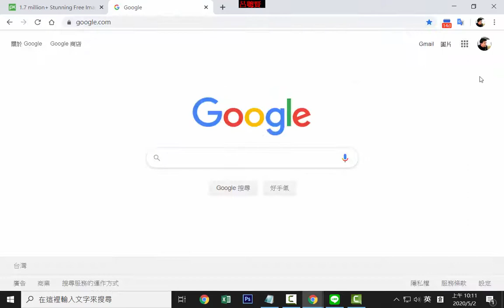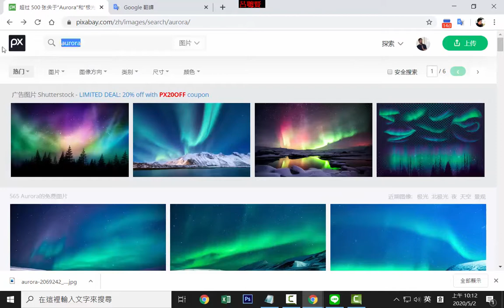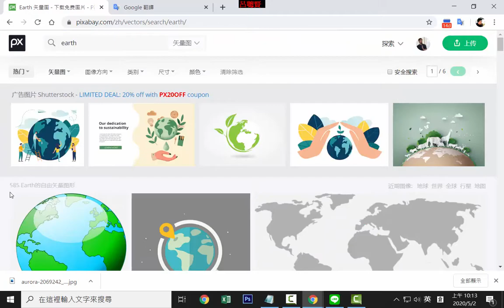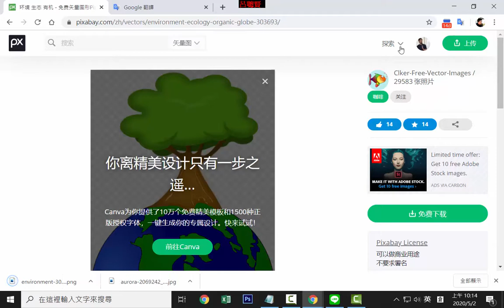A03 Pixabay語系修改為簡體中文